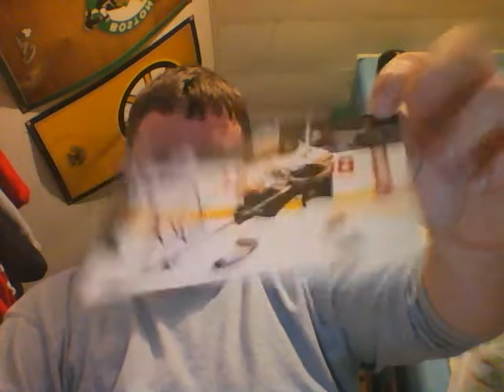1 TTM Success 5/14/15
1 Stanley Cup TTM